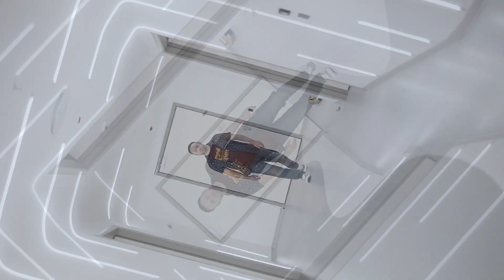Haarausfall: Das hat es mit mir angerichtet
Der Ausfall meiner Haare hatte nicht nur zu folge, dass mein oberere Kopfbereich kahler wurde. Viel mehr hat es mich mental belastet. Die Haartransplantation war für mich der einzige Weg.